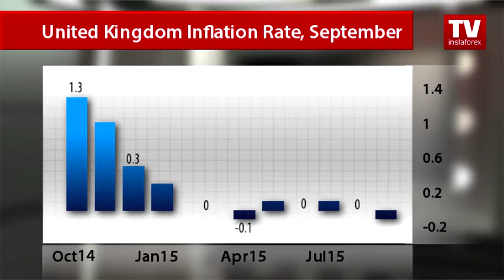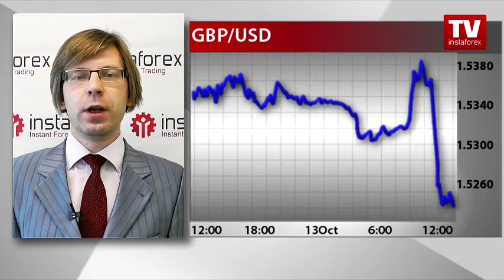Stubborn deflation brings down GBP